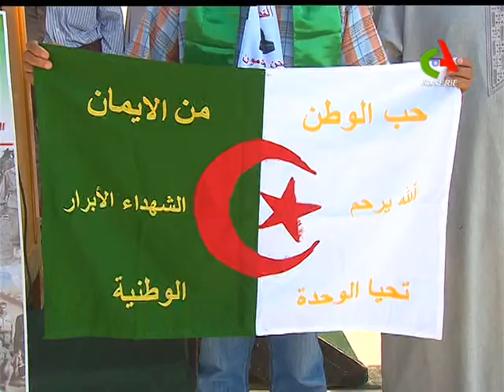En cette journée historique, l'Algérie commémore la journée du Moudjahid